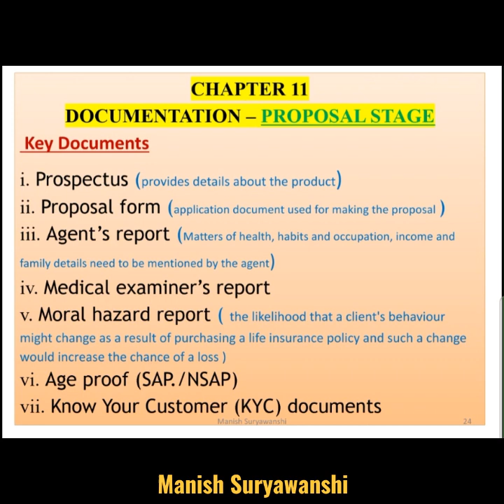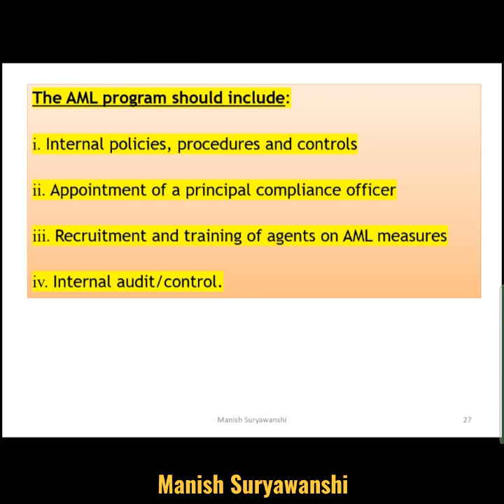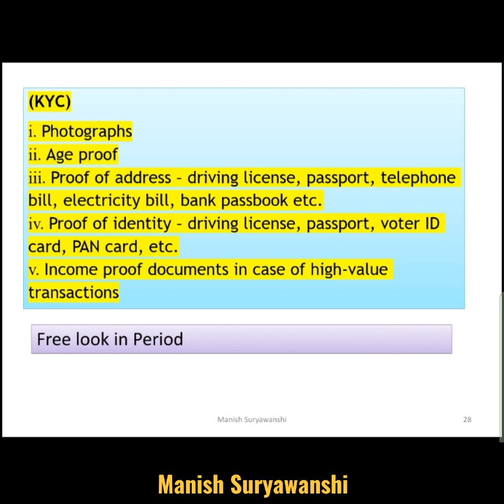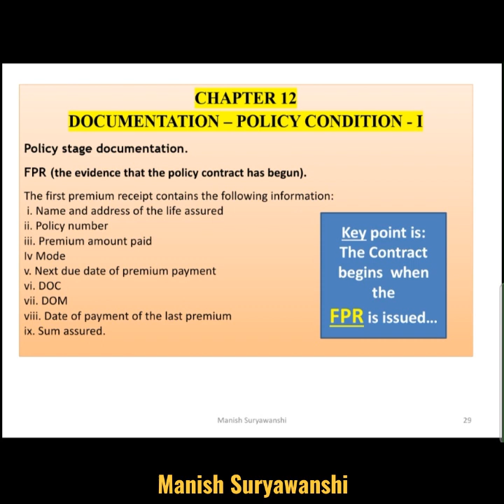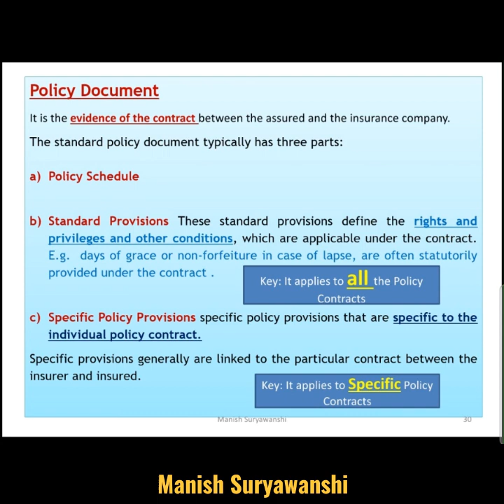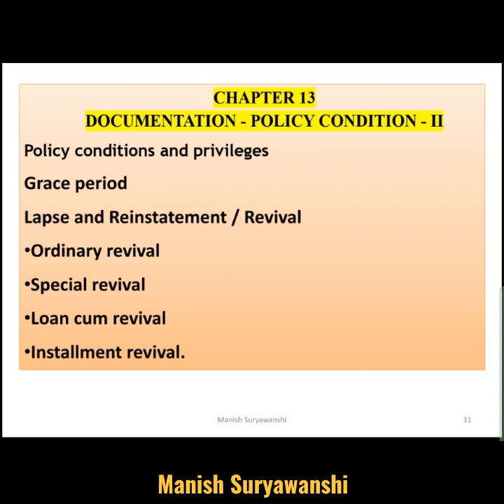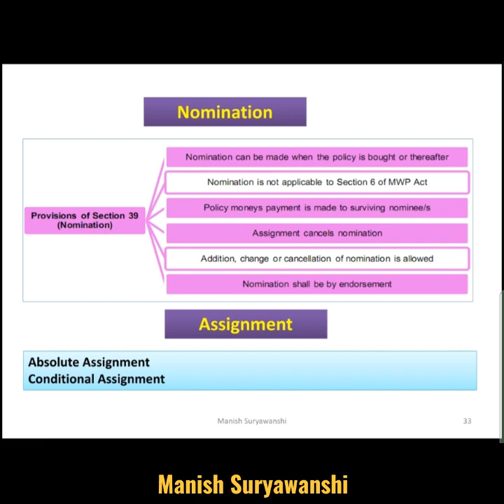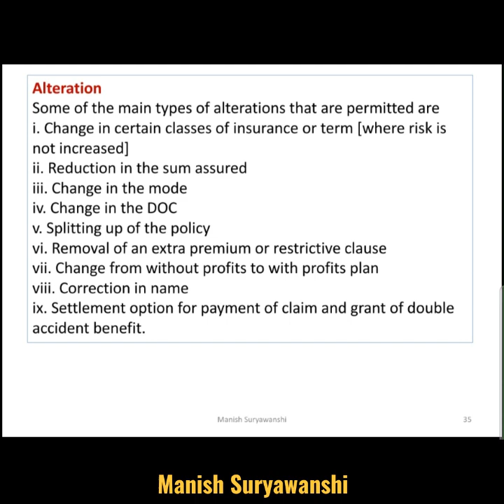IC 38 Documentation Proposal and Policy Stages